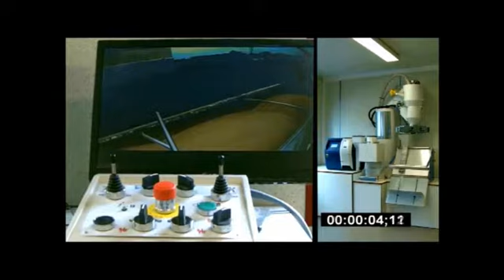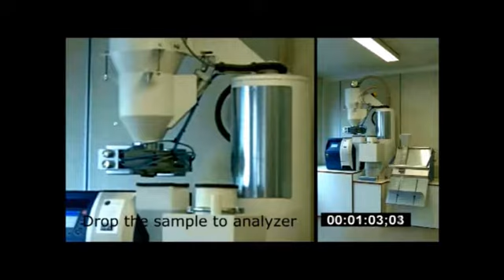Rail mounted sampler : COBRA PREMIUM 4000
Smoothness, precision, safety, and speed, with the additional benefit of coverage of the entire length of the trailer...